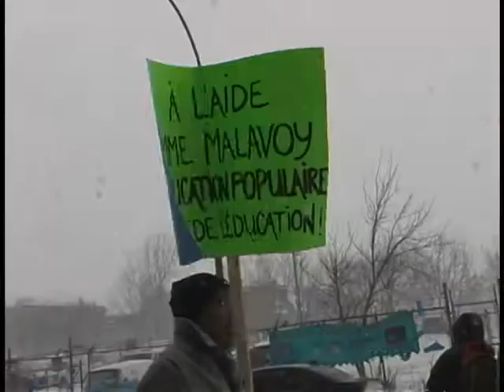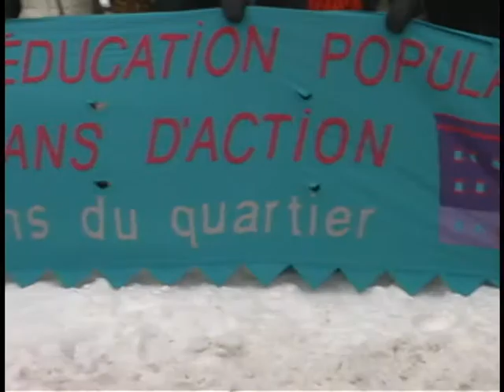Carrefour d'éducation populaire manifestation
manifestation du 20 février 2013 devant le ministère de l'éducation, contre la fermeture du Carrefour d'éducation populaire de Pointe-Saint-Charles